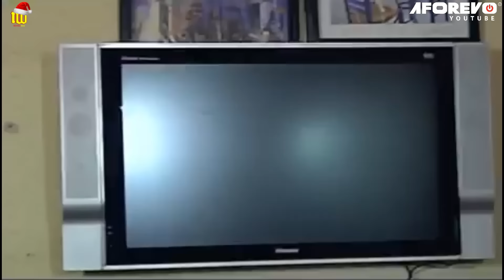Bottom Pot |You Will Laugh Till What Is Making You Feel Down Go Away With This Classic Comedy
A Nigerian Movie Starring: John Okafor, Charles Inojie, Funke Akindele